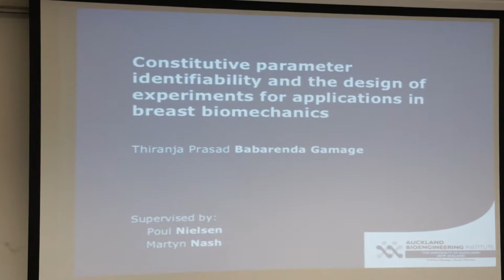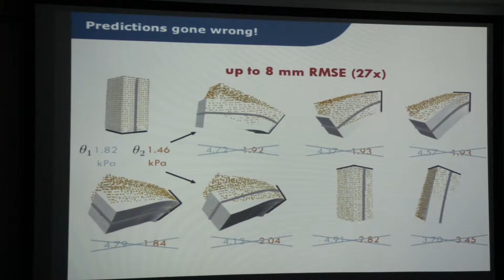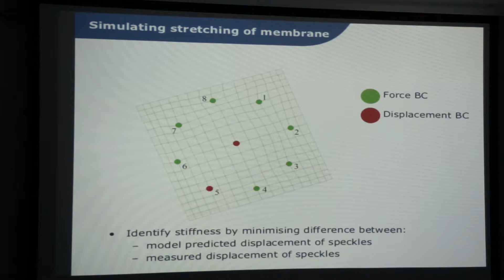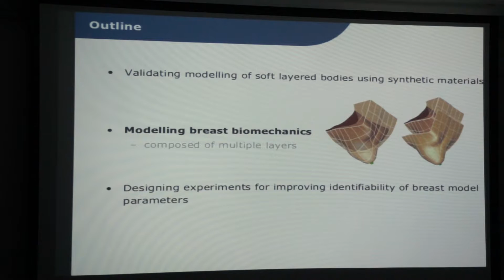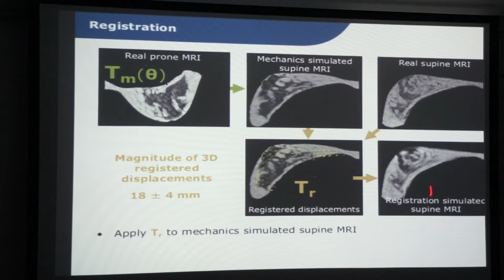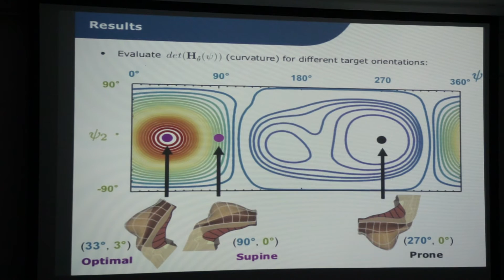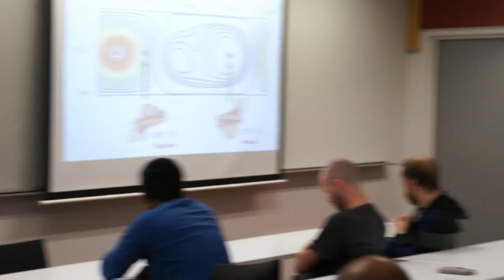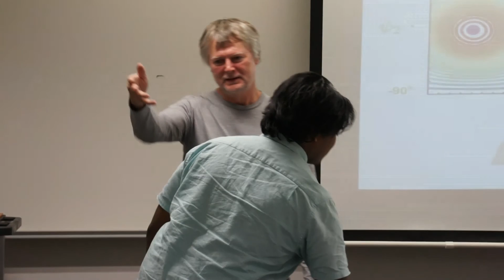Constitutive parameter identifiability and the design of experiments for use in breast biomechanics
A Bioengineering exit seminar by Thiranja Prasad Babarenda Gamage, Auckland Bioengineering Institute

Abstract

My PhD involved the development of biomechanical models of the breast to help clinicians locate tumours during breast cancer treatment procedures. Successful application of these models depends on their ability to make reliable predictions of tissue motion. Robust identification of the constitutive parameters, describing the mechanical behaviour of an individual’s breast tissues, is therefore required.

The first part of my thesis involved validating the modelling of soft layered bodies by performing experiments on synthetic materials. These studies provided a platform for investigating issues related to identifying constitutive parameters, and for developing methods for improving parameter identifiably. An individual-specific breast biomechanical model was then developed and its constitutive parameters identified from breast repositioning studies performed under MR imaging. Lastly, a model based design of experiments procedure was developed for determining optimal experimental protocols for identifying breast constitutive parameters using only measurements from the surface of the skin under gravity loading.

Thiranja Prasad Babarenda Gamage received a Bachelor of Biomedical Engineering with Honours from the University of Auckland in 2008, and subsequently began a PhD at the Auckland Bioengineering Institute.